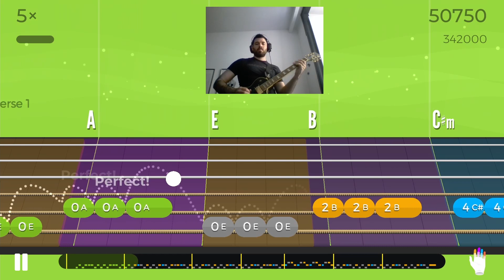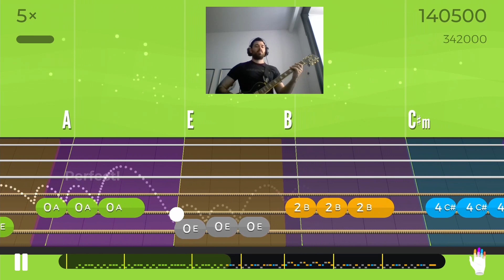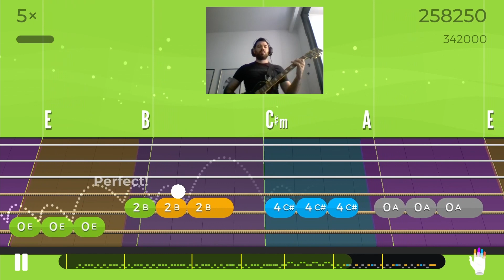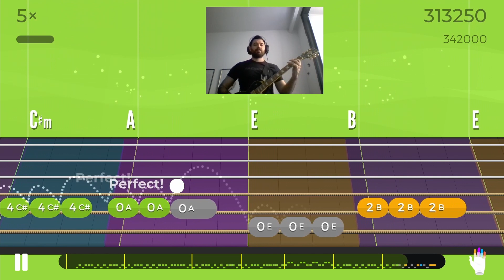Friday I'm In Love - The Cure - Level 2 Basic Riff - Yousician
In this video you have the gameplay of Friday I'm In Love by The Cure, Level 2 Basic Riff. Enjoy!